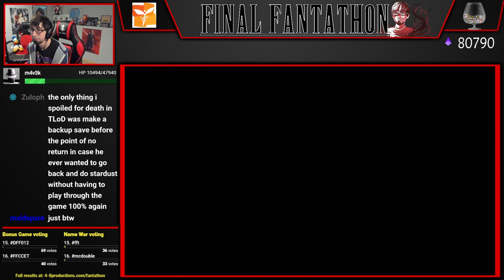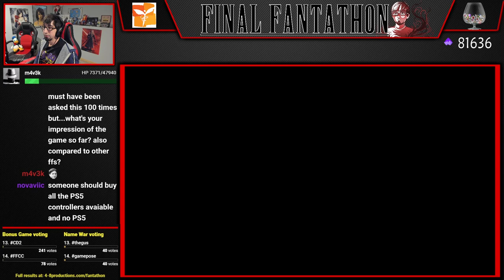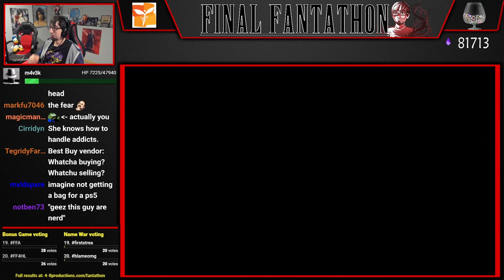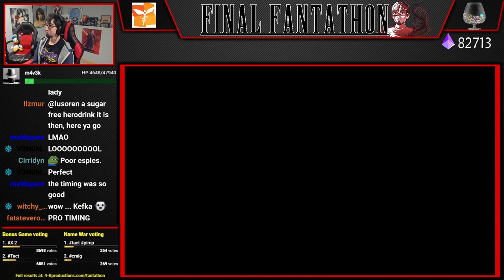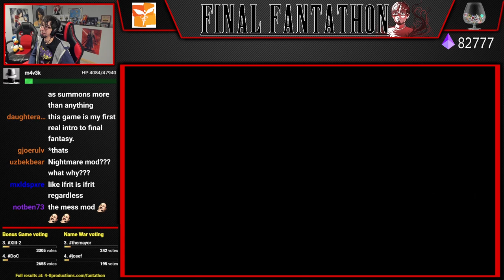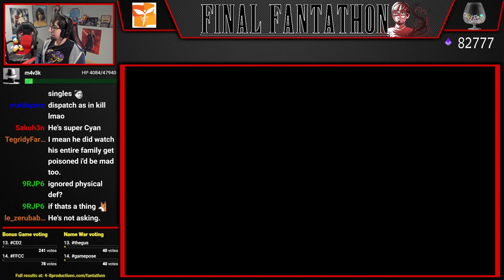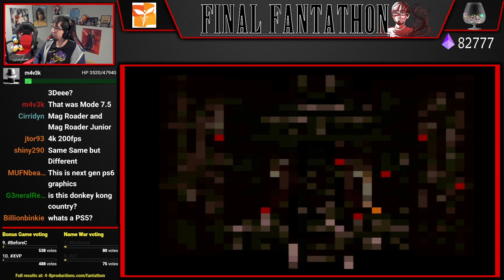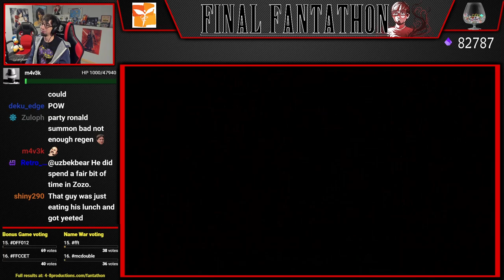Let's Play Final Fantasy VI (Part 14) [Final Fantathon]